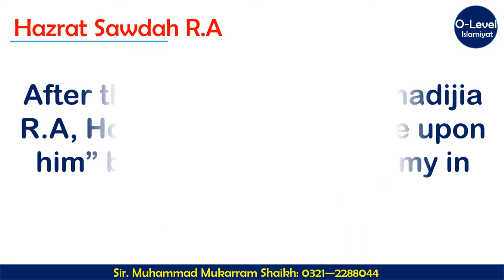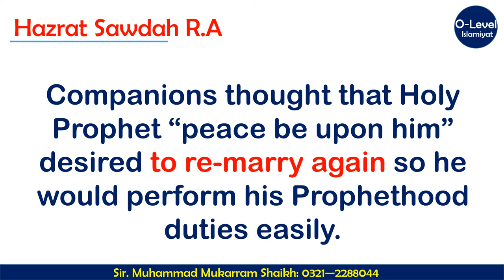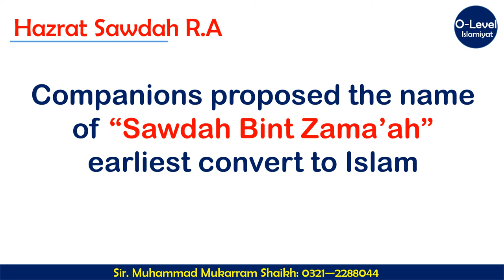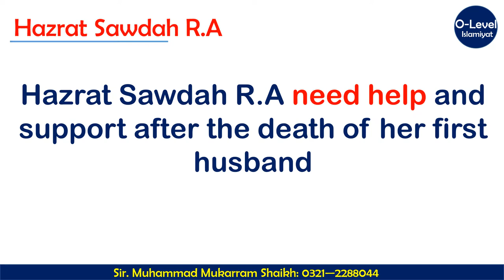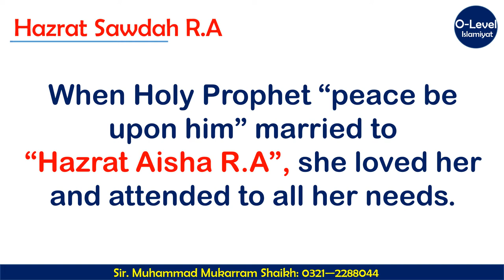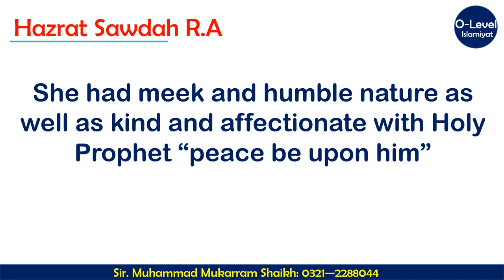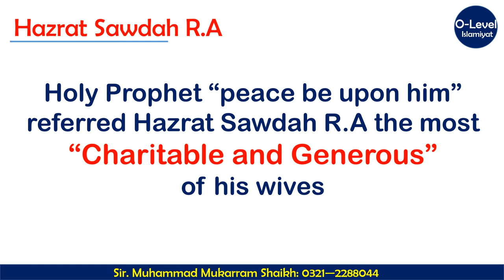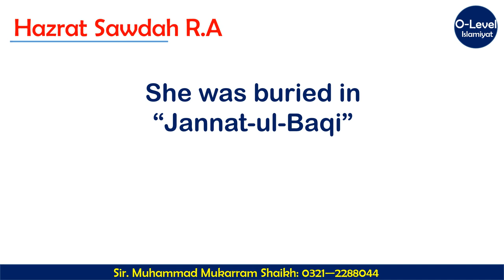Hazrat Sawdah R.A. | Wife Of Holy Prophet "peace be upon him" | O-Level Islamiyat | Islamiyat 2058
This is about the wife of Hazrat Muhammad Peace Be Upon Him.
1: She was the second wife of Holy Prophet peace be upon him.
2: She married with Holy Prophet peace be upon him, after the death of Hazrat Khadija R.A (first wife of Holy Prophet peace be upon him"
3: She was widow with one son.
4: she needs support and help because she was the only Muslim in her family.
5: She was very pious and punctual in her prayers.
6: She was completely devoted to Holy Prophet peace be upon him.
7: She gave her time to Hazrat Aisha R.A and migrated to Madinah.
8: She died in the Hazrat Umar R.A chaliphate's time.